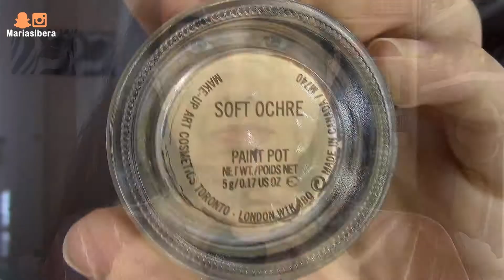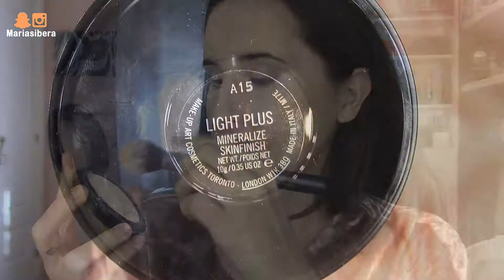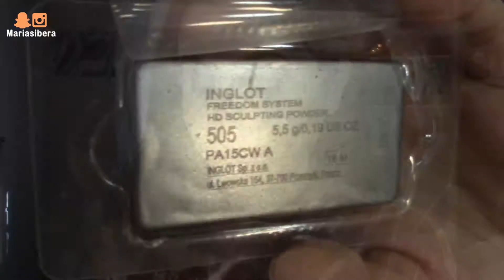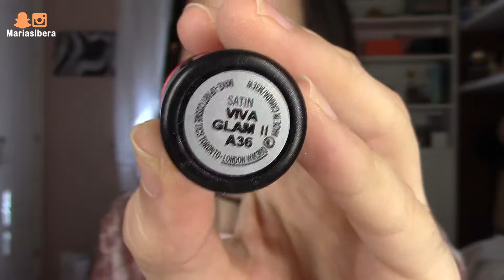Maquillaje Evento Rosado - Chocolate Bar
Productos Utilizados:
- Contorno de Ojos "It's Potent" / Benefit
- Paint Pot "Soft Ocrhe" / MAC
- Paleta de Sombras "Chocolate Bar" / Too Faced
- Precorrector "576" / Kryolan
- Precorrector "FS 64" / Kryolan
- Prebase "The Porefesional" / Benefit
- Prebase Rosa / BELL
- PREP+PRIME Labios / MAC
- Base de Maquillaje Face & Body "C1" / MAC
- Corrector PRO LONGWEAR  "NC15" / MAC
- Polvos Mineralize Skinfinish "Light Plus" / MAC
- Polvos BLOT "Mediun" / MAC
- Iluminador Crema "Whats up" / Benefit
- Eye Brows "Stud" / MAC
- Brow This Way / Rimmel
- Milk Chocolate / Too Faced
- Polos "505" / INGLOT
- Colorete "Gingerly" / MAC
- Colorete "Rockateur" / Benefit
- Delineador "Acuarious" / Colourpop
- Labial "Viva Glam II" / MAC
- Fijador Fix+ / MAC
- Máscara "Roller Lash" / Benefit
- Máscara "Better Than Sex" / Too Faced
- Máscara "In Extreme Dimension Black Lash" / MAC

- Enlace Printklub(Fotos formato Polaroid): MARPESI
(En el momento de pagar)